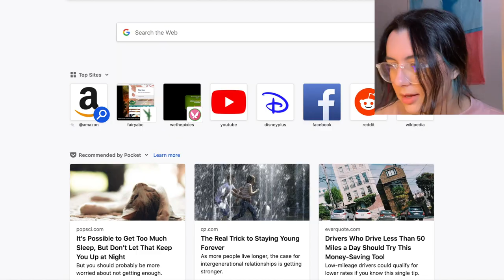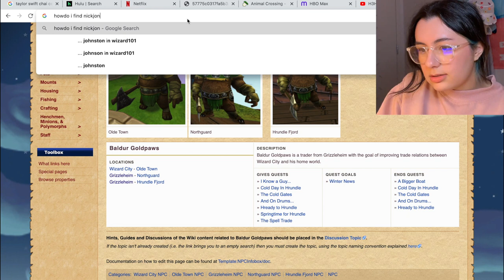playing wizard101 for the first time.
this game is for losers so obviously i'm playing it